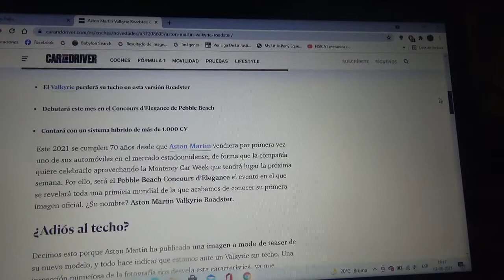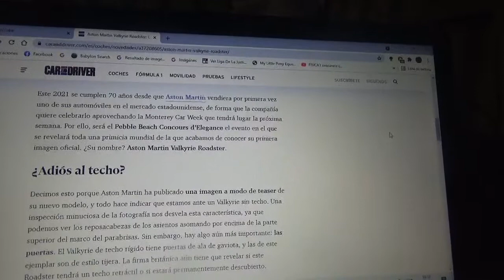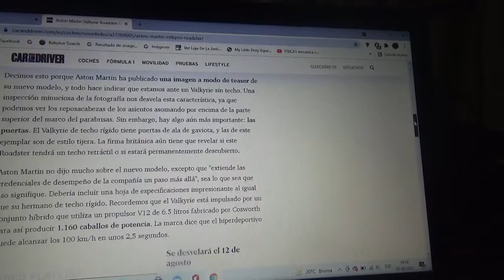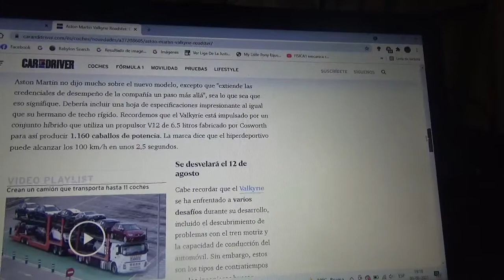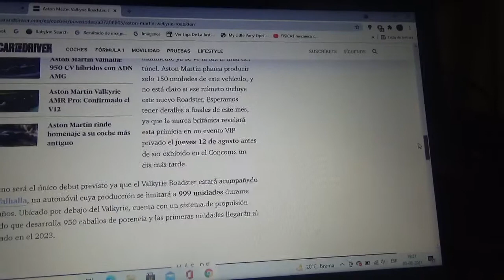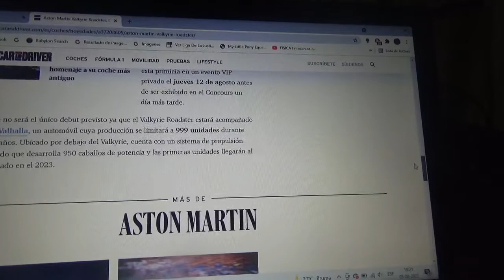Aston Martin Valkyrie Roadster información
En este vídeo les comento sobre la nueva variante sin techo del nuevo y exclusivo coche hiperdeportivo híbrido de la marca automotriz británica el cual será estrenado oficialmente en la nueva versión 2021 del Pebble Beach Concourse d'Elegance